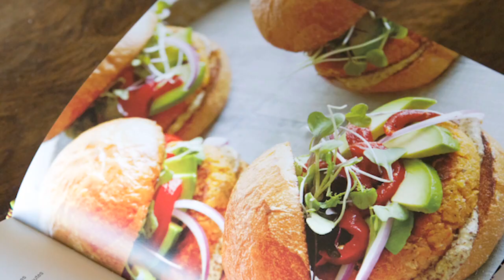Absolutely Avocados Cookbook Trailer from Gaby Dalkin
Absolutely Avocados: 80 Amazing Avocado Recipes For Every Meal of the Day
Written by Gaby Dalkin

If you love avocados, but don't know what to do with them other than serve them with tortilla chips, this is the perfect cookbook for you. With its buttery texture and subtle flavor, the avocado pairs well with meat and seafood, makes a great topping for burgers and salads, and adds a wonderful creaminess to dips, sauces, and even desserts. Absolutely Avocados presents delightfully delicious new ways to use avocados in breakfasts, lunches, salads, snacks, and plenty of the ways you haven't even imagined.

But this is more than just a book of avocado recipes; it's also the first cookbook from renowned blogger Gaby Dalkin. Displaying her fresh and simple cooking style—a mix of California casual with a healthy dose of Southwestern flair—Gaby's recipes are ideal for anyone who loves avocados or just scrumptious meals.